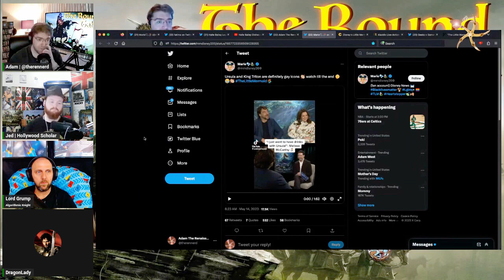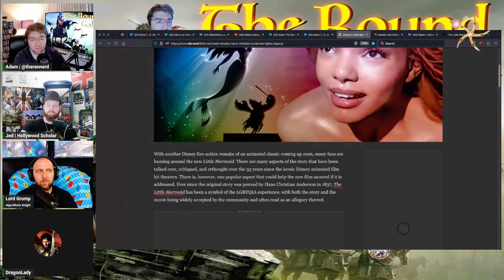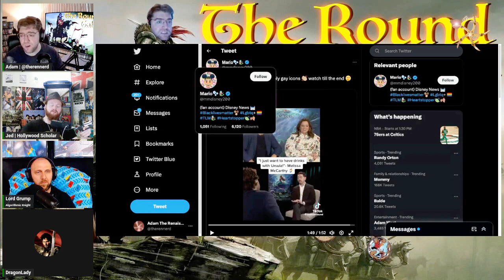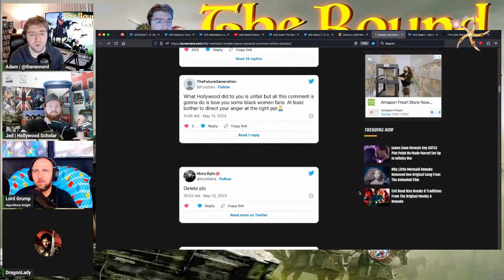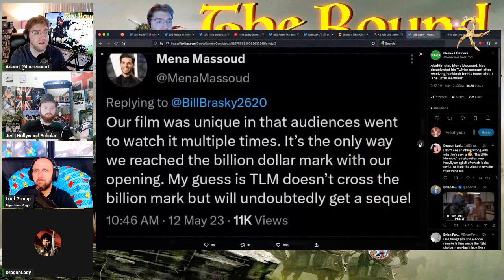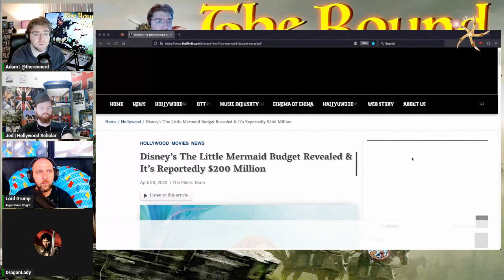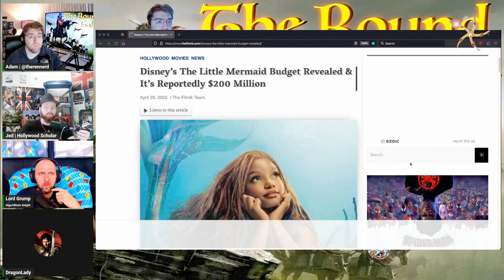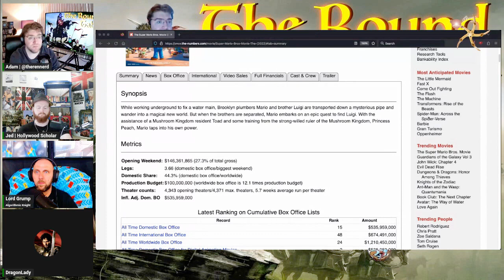The Little Mermaid Stans Are Getting Weirder! Does This Movie Have Legs?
Nonsense.